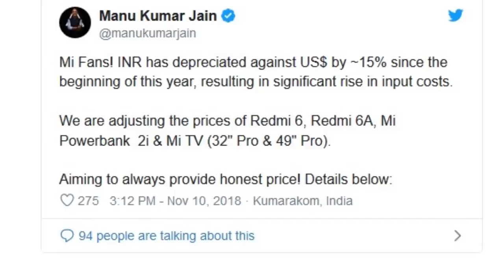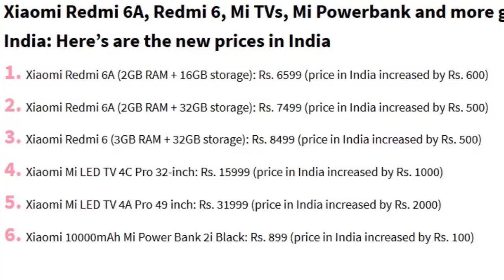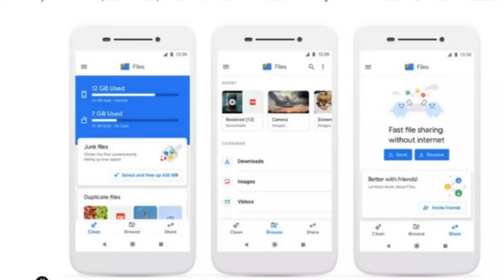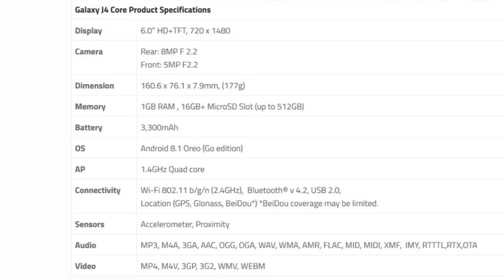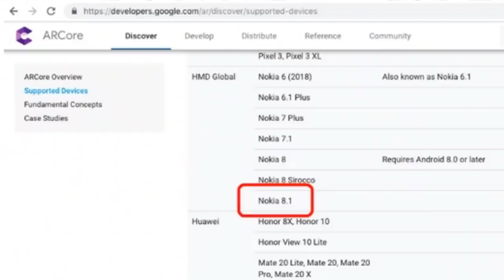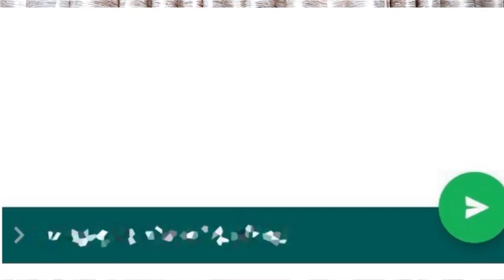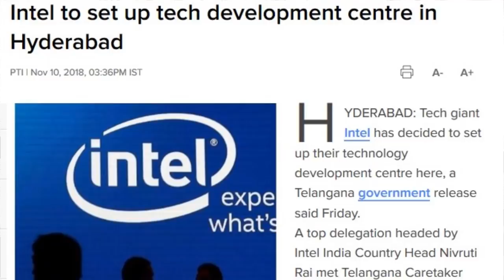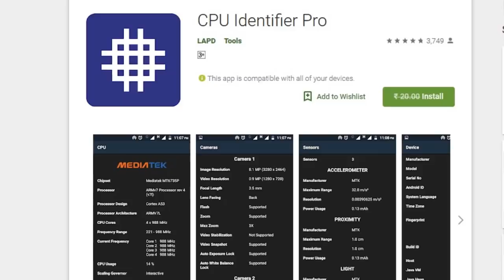TFT#49,Nokia 8.1,Xiaomi Price Hike,Samsung AndroidGo,Facebook LASSO,WhatsApp new Feature,Huawei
Hello Friends..

TFT#49,
Nokia 8.1,
Xiaomi Price Hike
,Samsung AndroidGo,
Facebook LASSO,
WhatsApp new Feature,
Huawei

Love TechFacts...??

 miui themes miui 10 2018